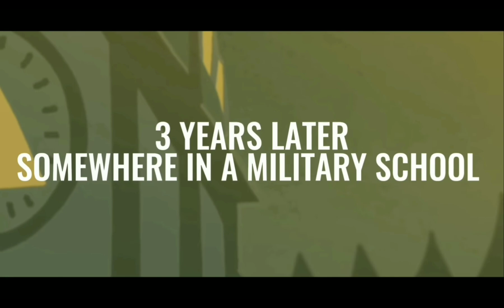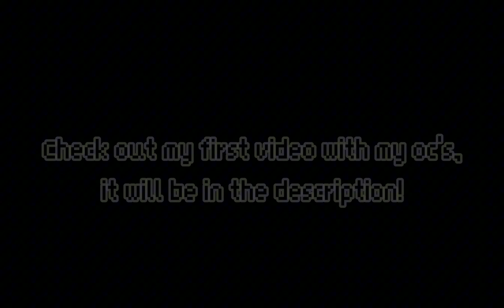Basics in Behavior [RED] But me, Nathan, and Hazel are in it